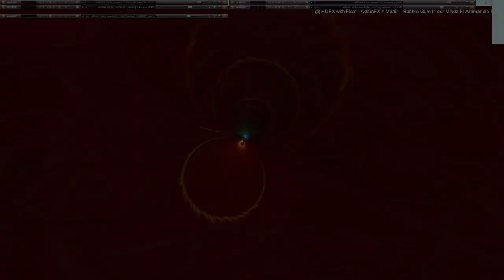Movie 24 10 18 13h19m15s series V